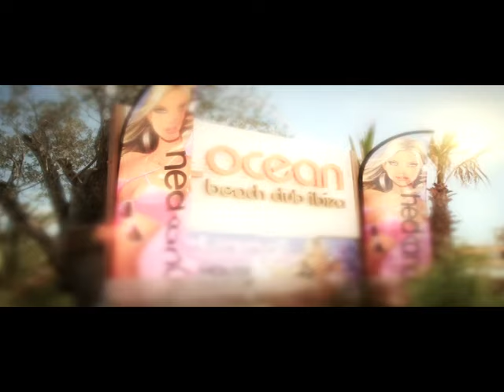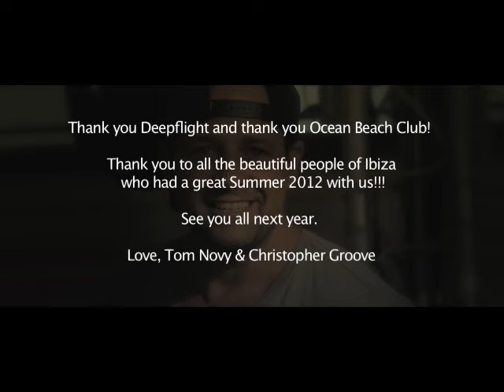Tom Novy, Christopher Groove - (Like I'm Falling In) Love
Music video by Tom Novy, Christopher Groove performing (Like I'm Falling In) Love. (c) 2012 Kontor Records GmbH